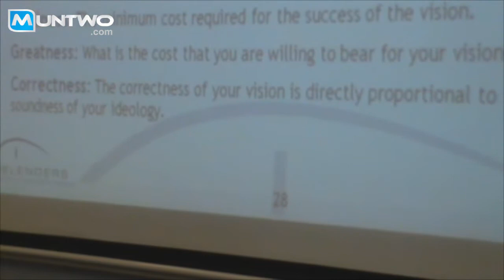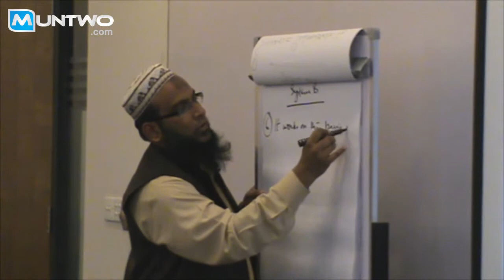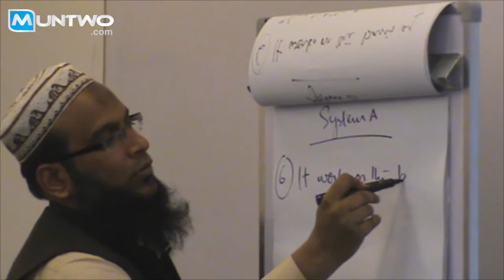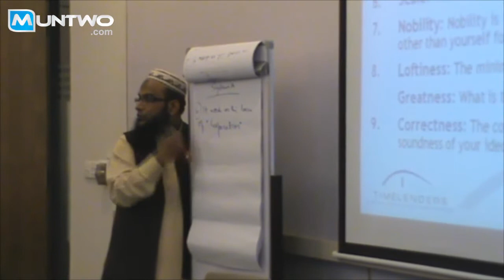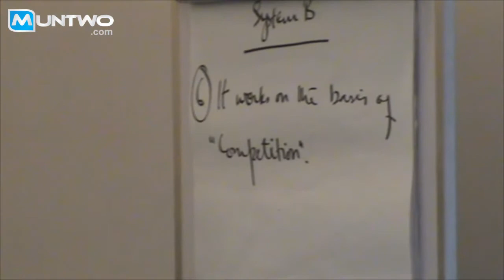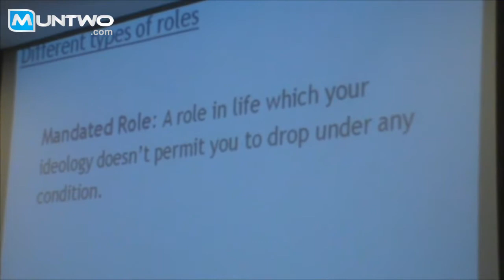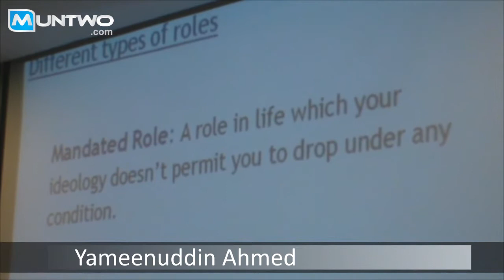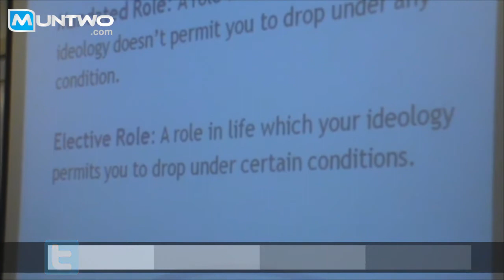Strategic Visions WorkShop with Yameenuddin Ahmed Part 15 29